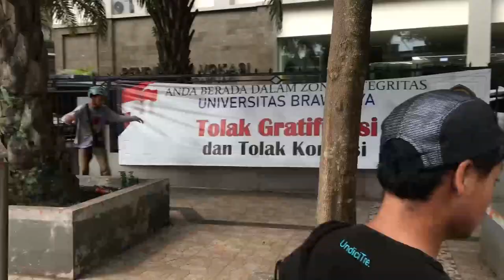CELAKA DAVIN TER-PLECOK GESSSS......VLOG WEEKEND LAGI WITH HOMIES